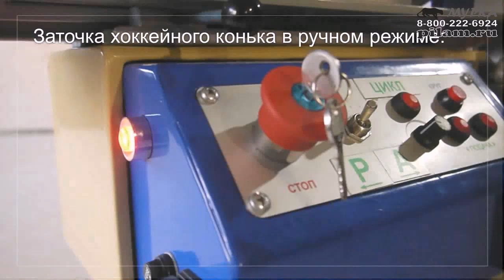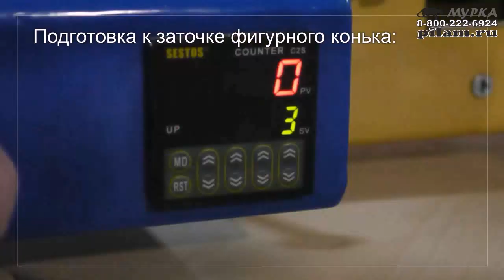Видео инструкция, как точить коньки правильно pilam.ru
Станок СЗК-3 предназначен для заточки коньков в автоматическом режиме. Станок был разработан в тесном сотрудничестве с опытными специалистами, профессионально занимающимися заточкой коньков. Конструкция станка вобрала в себя лучшие черты импортных станков (ProSharp (Швеция) и аналоги), а так же пожелания и предложения опытных заточников по улучшению показателей, которые на станках подобной конструкции в этом нуждались, в частности по повышению надежности, удобства работы и обслуживания. Автоматические станки для заточки коньков используются как для профессиональной подготовки спортсменов, так и в любительской среде. Простые в использовании и надежные в эксплуатации, автоматические станки для заточки коньков нашего производства обеспечивают точную заточку и экономят время. Станок подходит для всех типов хоккейных, фигурных коньков. Конструкция станка обеспечивает равномерный прижим шлифовального диска, стабильное движение каретки, позволяет создавать разные профили лезвия.

Мурка - пилорамы и станки от производителя.

Купить профессиональный заточной станок для коньков.

pilam.ru